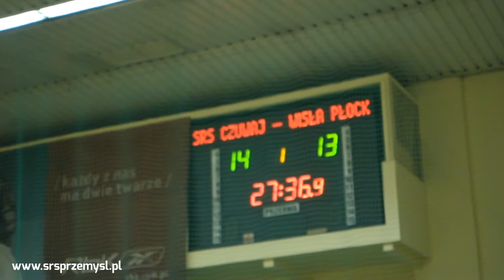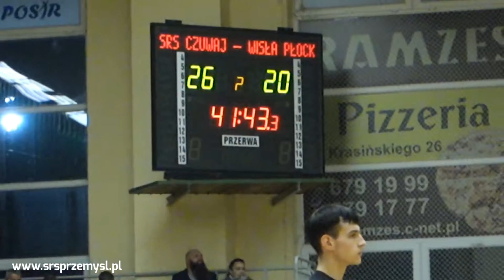Fragmenty z ławki - SRS Czuwaj Przemyśl - Wisła II Płock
Wygrywamy z Orlen Wisła II Płock!
35 – 33 (17 – 15)

SRS Czuwaj: Szczepaniec, Iwasieczko, Sar – Kielar 0, Guzdek 0, K. Kroczek 0, Biernat 5, Stołowski 3, Kubik 1, Bajwoluk 6, M. Nowak 3, Pedryc 5, Maciej Kubisztal 8, Michał Kubisztal 4, A. Nowak 0.

Orlen Wisła II: Rybicki, Kozłowski – Zagroba 1, Wawszczak 0, Lemanowicz 3, Goleniewski 8, Fuksiński 1, Mierzwicki 2, Glinka 4, Ciećwierz 2, Grabowski 1, Sowul 8, Dybiec 2, Hewlak 0, Jankowski 2, Brzeziński 0.

Sędziowali: Jakub Czochra (Zwierzyniec), Michał Szpinda (Zamość).
Kary: SRS Czuwaj – 12 min; Orlen Wisła II –14 min.
Widzów: 250.